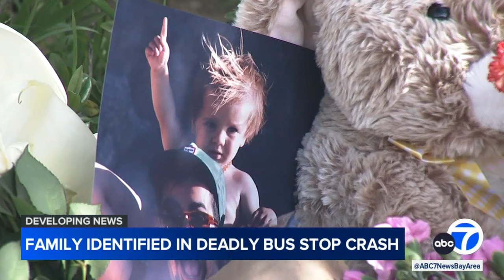1-year-old baby, parents killed in SF West Portal bus stop crash identified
A 1-year-old baby and his parents killed in a horrific bus stop crash in San Francisco's West Portal neighborhood have been identified by the Medical Examiner's office.